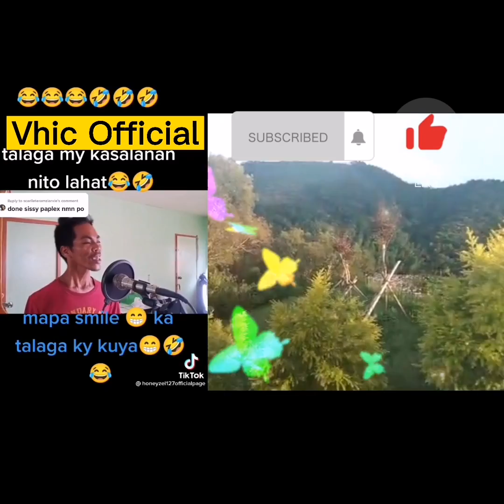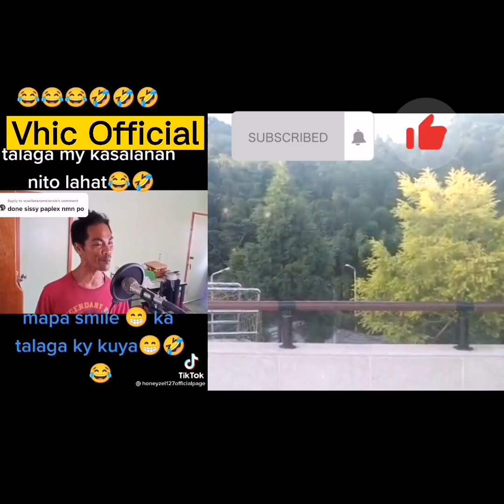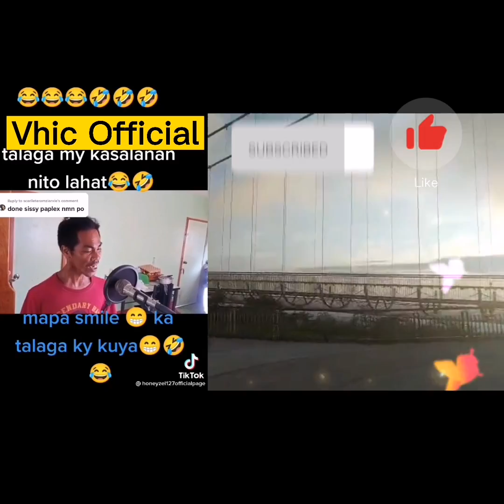The beautiful view besides Taiping SUSPENSION BRIDGE AT MEISHAN CHAIYI COUNTY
MEETING UP KAY MAHAL
KASO AYAW MAGPAKITA 😅😝
PAGOD MAN PERO MASAYA
FULL OF PAGOD AT EXCITEMENT CHAROT😁...